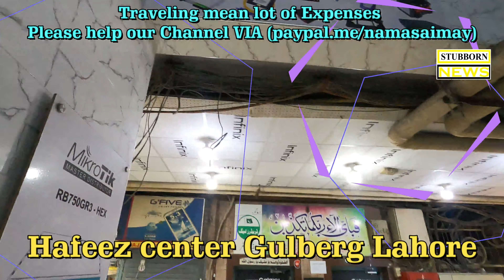HAFEEZ CENTRE LAHORE | Silicon Valley of Pakistan | Few Days before Fire Incident Stubborn News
HAFEEZ CENTRE LAHORE | Silicon Valley of Pakistan |  Few Days before Fire Incident
this is really strange for me few days back when very terrible incident took place of fire in lahore hafeez centre , i was just doing some shopping and during this shopping i just made a small video of the shops and plaza without any motivation. now i can say that by this video many many people can see the plaza in older shape before burning of shops. really sad sad incident. That shook all lahore and everybody who was part of hafeez centre.